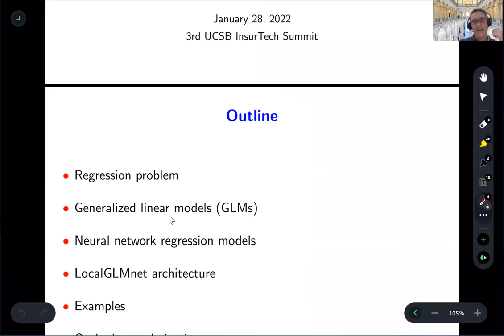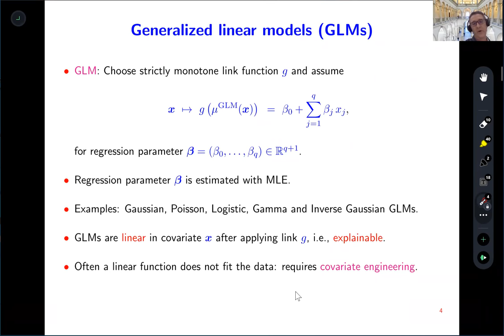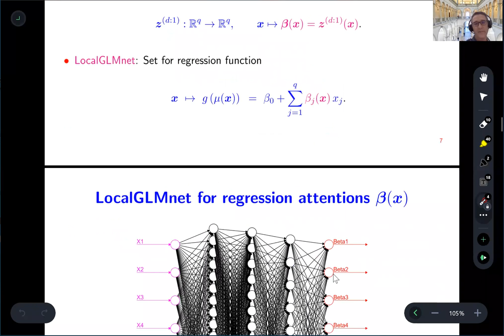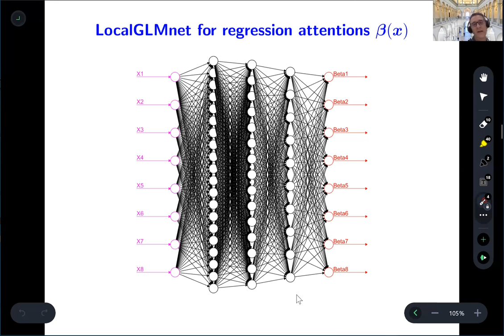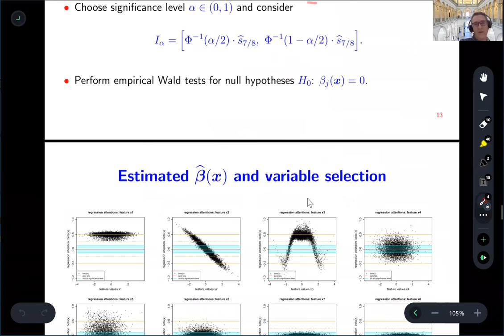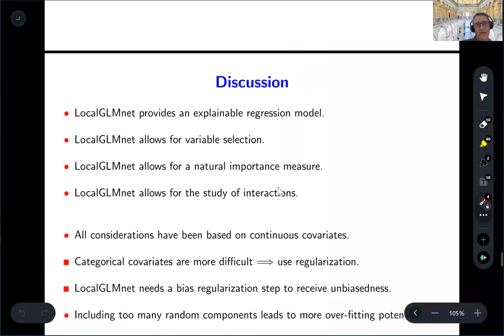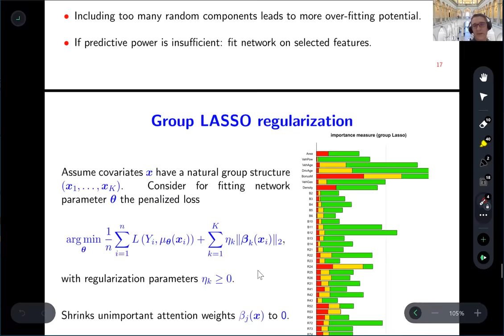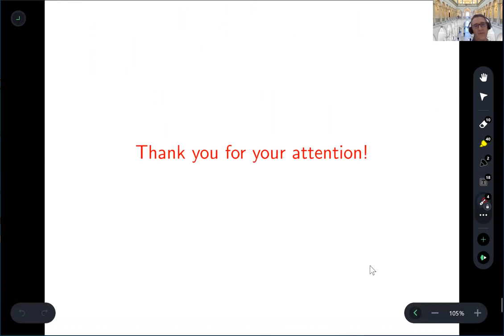Mario Wuthrich (ETH Zurich) @ 2022 UCSB InsurTech Summit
Presentation by Prof. Mario Wuthrich on "LocalGLMnet: an interpretable deep learning architecture" during the 2022 UCSB InsurTech Summit (Jan 28, 2022)